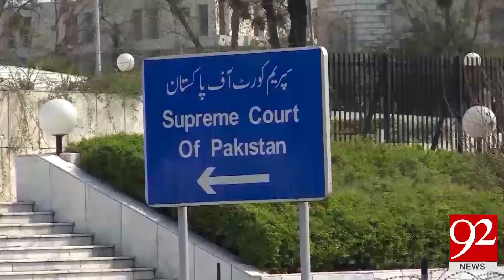Fake bank accounts case: SC bans Asif Ali Zardari from travelling abroad | 9 July 2018 | 92NewsHD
Watch News Report : Fake bank accounts case: SC bans Asif Ali Zardari from travelling abroad | 9 July 2018 | 92NewsHD